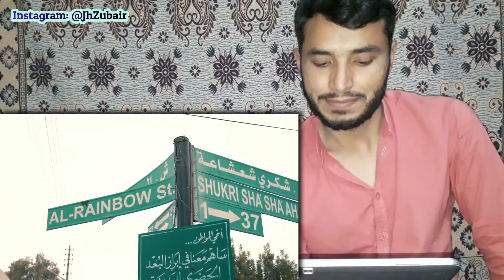Reaction to Jordan My Love | WHAT AMMAN IS REALLY LIKE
Jordan My Love -  that's the name of the series about Jordan [ الأردن ], the country that I have fallen in love with. Jordan is a small country in the Middle East, with a population of about 10 million.
This video is about the capital of Jordan: Amman [ عمان ]. Amman is a big and very busy city. In the video you will see the downtown Amman [ وسط البلد عمان ], the Citadel Amman [ جبل القلعة ], a local Jordanian man playing the oud [ عود ], Yaren got himself a typical Jordanian kufiya [ كوفيه ], the local people in Amman were so nice to us that they always helped him to tie the kufiya in the right way. In the evening we also went to the Habiba sweet shop to get to taste the most typical sweet of Jordan, called Kanafeh [ كنافة ].
Jordan is one of the most beautiful and interesting places to visit, the Jordanians are always very friendly and helpful and all the food is extremely delicious.

PLEASE   🅻 🅸 🅺 🅴    🆂 🅷 🅰 🆁 🅴   &   🆂 🆄 🅱 🆂 🅲 🆁 🅸 🅱 🅴